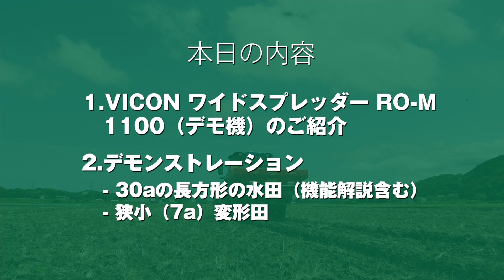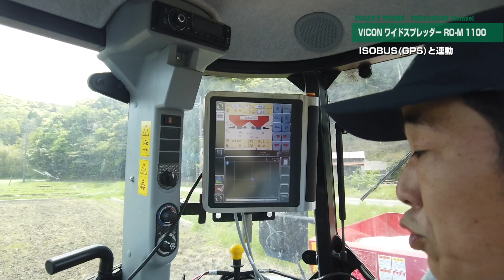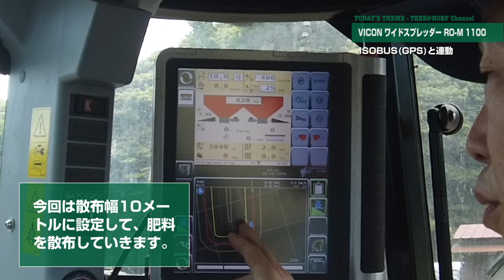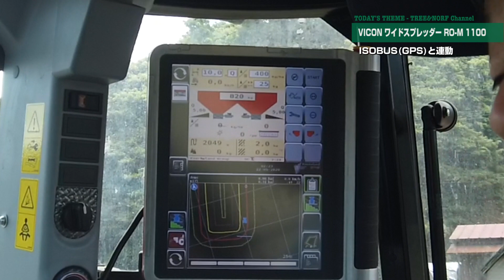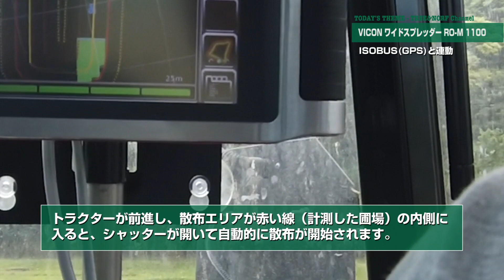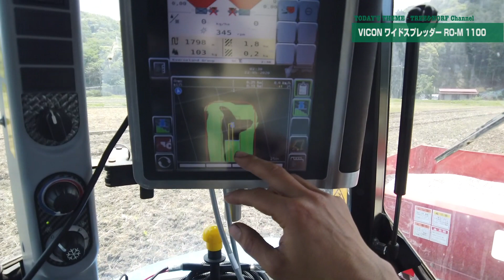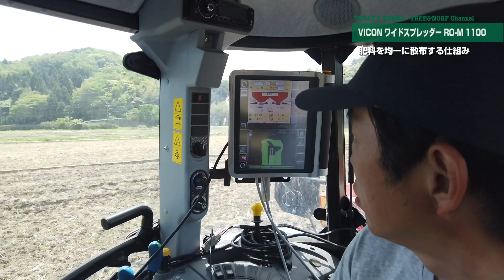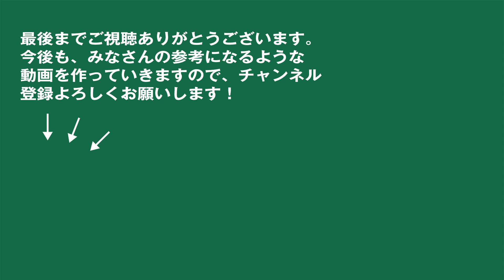デカッ！ 容量1100L×散布幅50m 巨大ワイドスプレッダー VICON RO-M 1100Gを試用してみた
メーカーのご好意で、VICON ワイドスプレッダー RO-M 1100Gのデモ機をお借りすることができましたので、水稲農家としての立ち位置で、使い勝手や使用感をレビューしてみたいと思います。
【訂正】動画中、「ISOBUS（GPS）との連動」の表記、および「ISOBUSシステムとの連動」という発言がありますが、正しくは「重量＋補正センサー」とGPSとの連動（ISOBUS適合）」でした。

今回の内容：

●主な機能の解説
　∟ 大容量ホッパー
　∟ ローターフローシステム
　∟ トリムフローシステム
　∟ GPSシステムとの連動（ISOBUS適合）
●2つの圃場でのデモンストレーション
　∟ 30aの形の整った（長方形の）圃場
　∟ 7aの変形（三角形）圃場

VICON ワイドスプレッダー RO-M 1100
- ホッパー容量 1100L
- 全幅 220cm
- 全高 100cm
- 全重 325kg
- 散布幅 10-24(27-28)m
- シャッター機構 油圧標準

We're introducing spreading equipment "VICON Wide Spreader RO-M 1100" in this video. Talk about the impression and usability of this model as a Japanese rice farmer.

Contents;
- Introduce the main function.
- Demonstration on 2 different paddies(0.3h-rectangle & 0.07h-triangle)

Please tell us if you need an English translation in the movie.

トゥリーアンドノーフ株式会社

私たちは日本で、米、野菜を生産する、エキスパート農業集団です。
クオリティ、サイエンス、サスティナブル、を重視し、次世代に引き継げる、持続的な食料生産体系を実践していきます。
We're a professional farmer in Japan, producing rice, and vegetables.
Quality of products, Science aspects, and Sustainability are important things in our business. We'll make food-productivity-model that able to take over to our child generation.